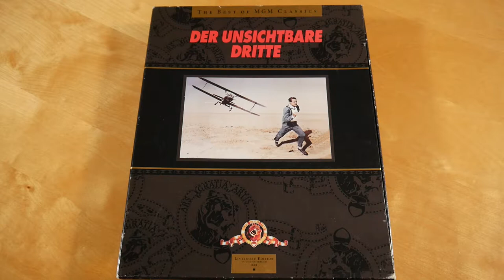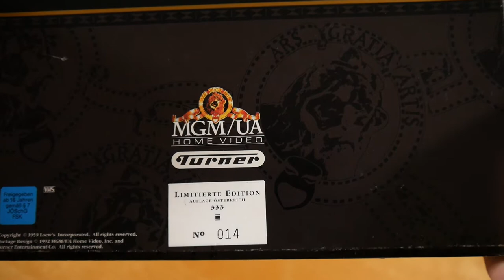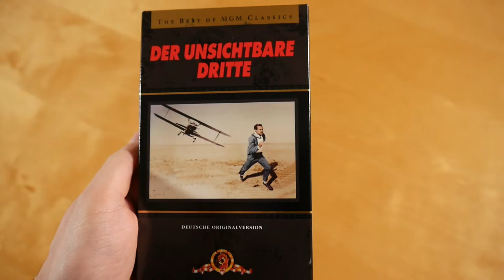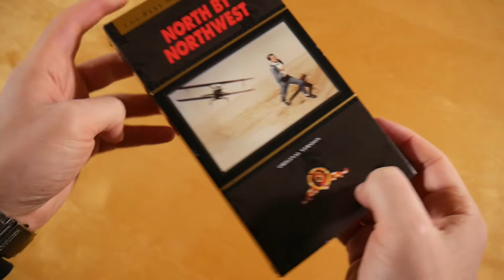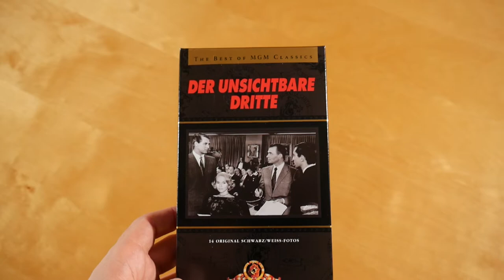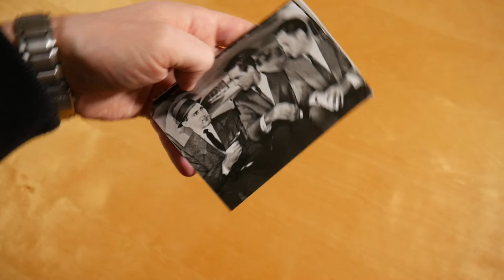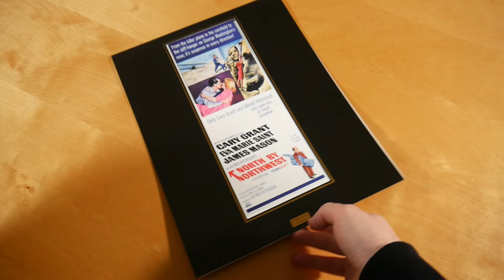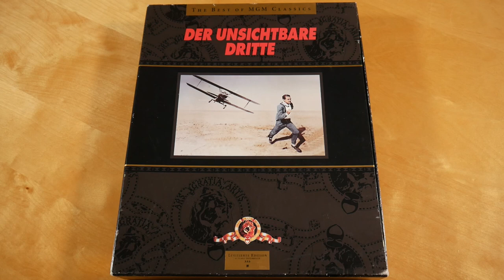Der unsichtbare Dritte Unboxing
In diesem Video zeige ich euch Der unsichtbare Dritte.
► Hier könnt ihr den Film kaufen:
Box: ausverkauft

► FILM INFOS
Der unsichtbare Dritte
Release Date: 1959
Kaufpreis: ? €

Der unsichtbare Dritte Box Inhalt:
- VHS (Original Film)
- VHS (Deutsche Version)
- Foto (14x)

Der unsichtbare Dritte Info:
Der Film von Alfred Hitchcock erschien 1959.